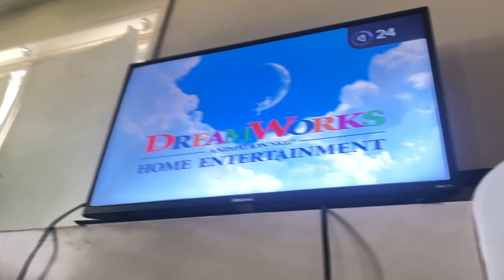Loading Screen/DreamWorks Animation SKG Home Entertainment (2012) | FlintNAUTTP Canada